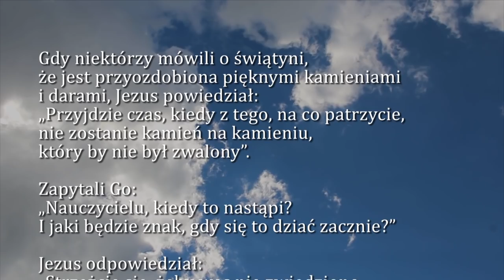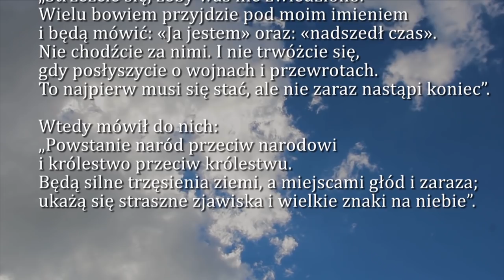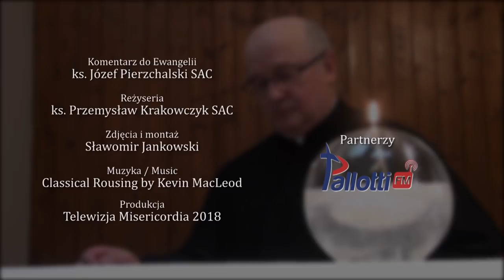Dobra Nowina na dziś | 27 listopada - Wtorek XXXIV tygodnia zwykłego